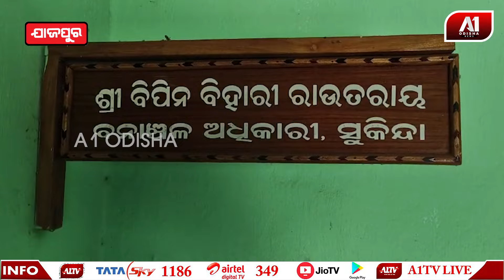ଶ୍ରମିକ ଙ୍କ ଟଙ୍କା ଖାଉଛନ୍ତି ସରକାରୀ ବାବୁ |JAJPUR NEWS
ଶ୍ରମିକ ଙ୍କ ଟଙ୍କା ଖାଉଛନ୍ତି ସରକାରୀ ବାବୁ |@a1odisha